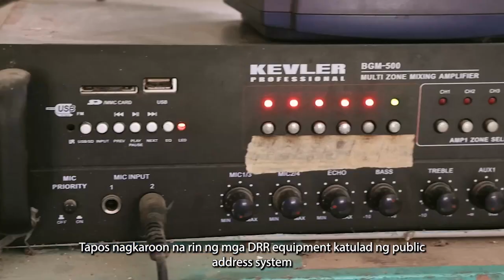Staff Talks: Lessons from Super Typhoon Haiyan | World Vision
Ten years after Typhoon Haiyan, World Vision Field and Emergency Communications Officer Lanelyn Carillo revisits Tacloban and shares how the lessons from the disaster reshaped the way people prepare and respond to emergencies.